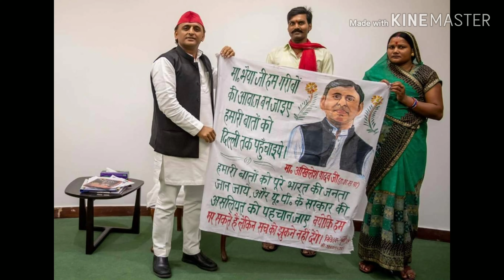अखिलेश यादव सुपरहिट न्यू सोंग , 2020 Akhilesh Yadav ringtone status song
आज प्रयागराज की इस धरती पर , अखिलेश यादव का स्वागत एवं अभिनंदन करते हुए